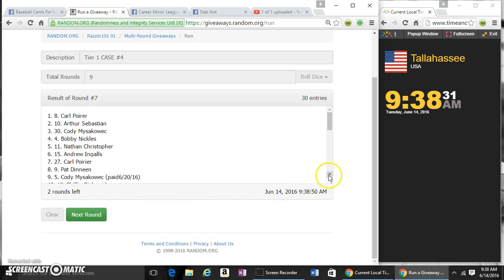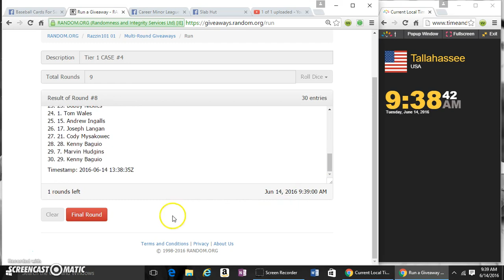TIER ONE CASE 4